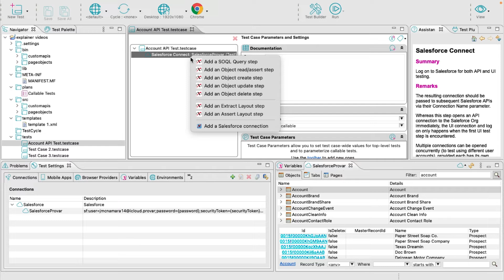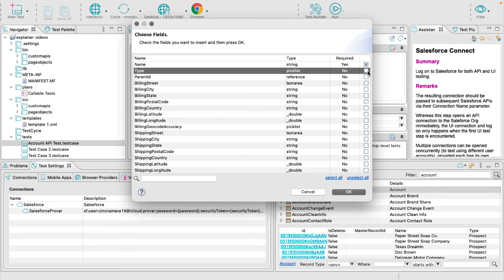Provar Pro Tips - How to Test APIs in Salesforce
Learn how to test APIs in Salesforce with Provar, as well as read our full documentation on API testing